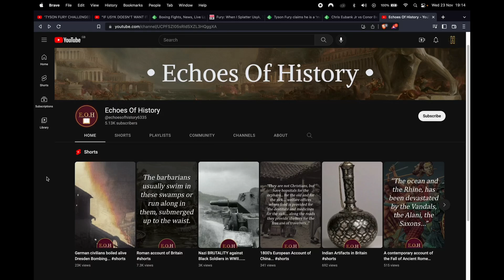🔥 WILL THIS HEAVYWEIGHT BREAK MIKE TYSON'S RECORD??? (MOSES ITAUMA) 🔥